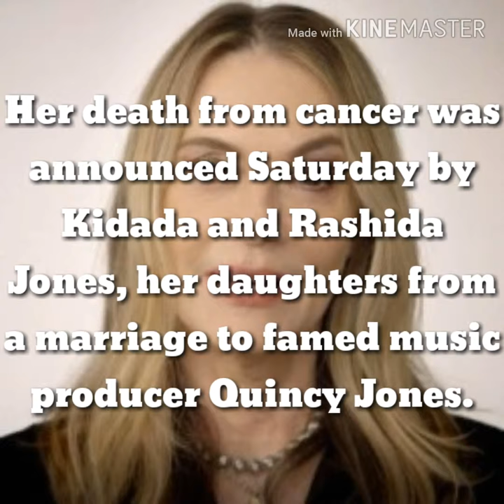PEGGY LIPTON DEATH || GREAT ARTIST OF AMERICA IS NO MORE || MUST WATCH